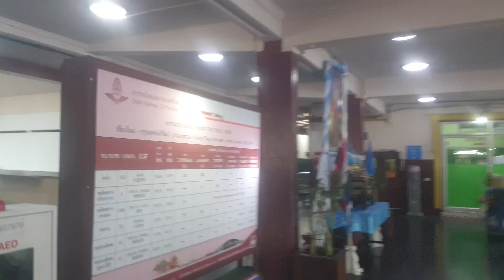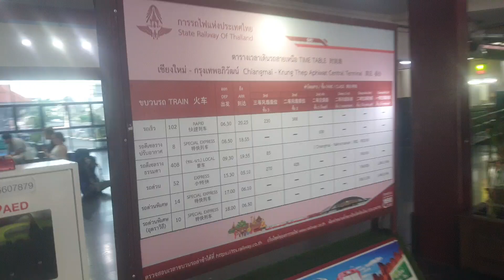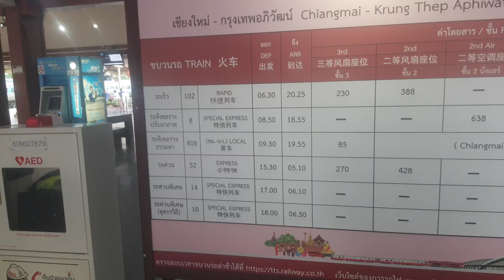เอาบรรยากาศรถไฟเชียงใหม่มาฝาก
สบายๆ
ตอนนี้มานครสวรรค์
เลิศมากนอนBeverly hill park น่ารักที่สุด